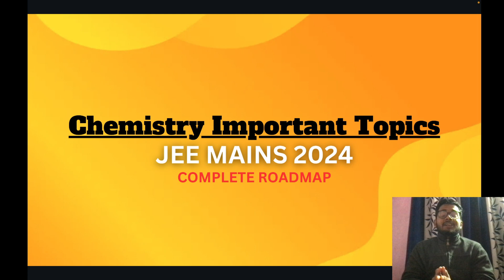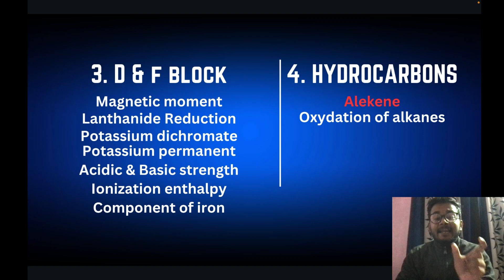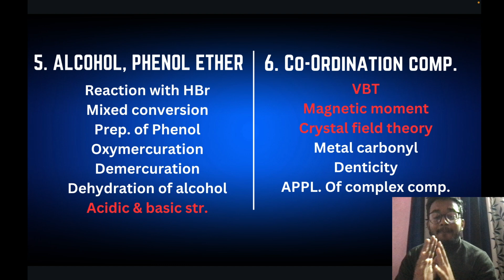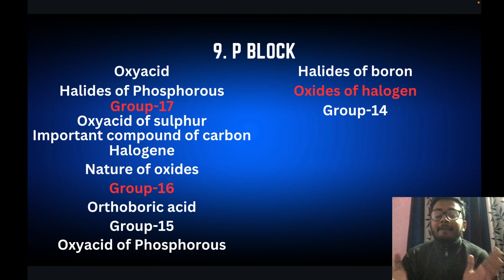JEE Mains 2024 Guaranteed 80+ in Chemistry 🤯 | Chemistry Most Important Chapters & Topics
MENTORSHIP ALERT !! 📣
Book a Quick Mentorship Session At Just  Rs199  🔥🔥
This Game-Changing Session includes -
1. ONE-TO-ONE Zoom Session
2. Full Planner For Your JEE NEET Preparation
3. Complete Solution To your personal doubts

BOOK YOUR SLOTS NOW!!
Book Here - 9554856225 ( WhatsApp with your name )

SKIP ONE PIZZA FOR YOUR DREAMS 🤩 !!